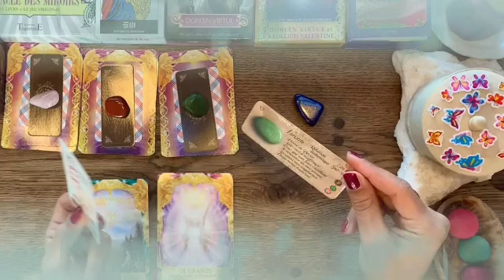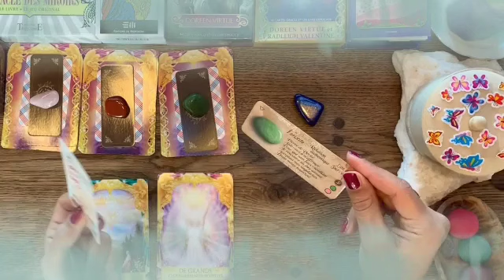برج الميزان من 14 إلى 24 أيار 2023 //هتصحى على أحلى خبر فى حياتك😍مفاجأة من العيار الثقيل👌💝